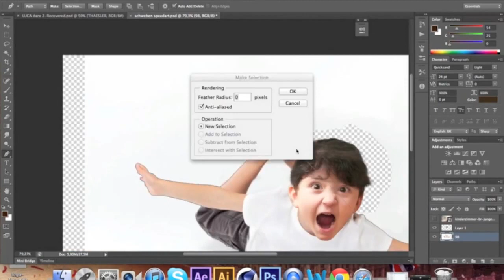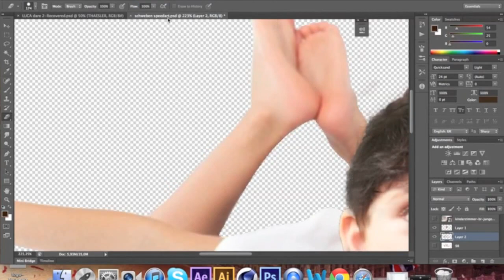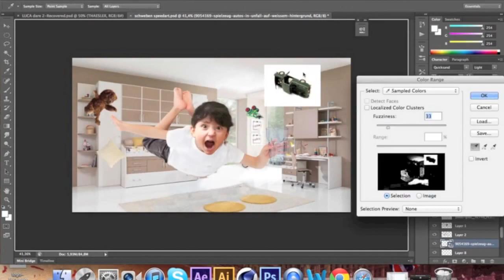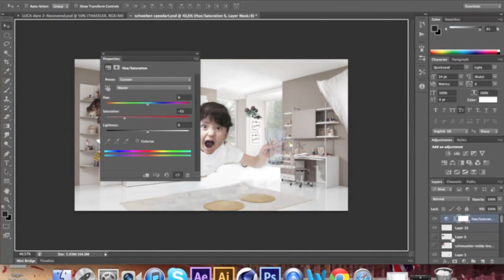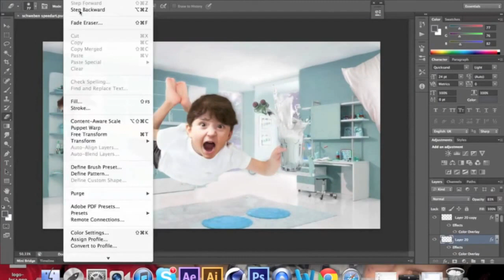Zero Gravity | Speedart | By Dare Luca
Hey guys, luca brings us a beautiful new idea, surprised it hasnt really been looked at before, can you imagine living with 0 gravity! Be sure to check him out below!

Credit to the music artist!

"The Heist" - New Album